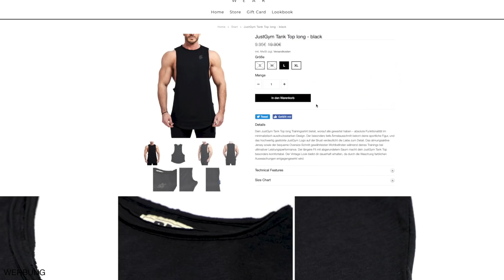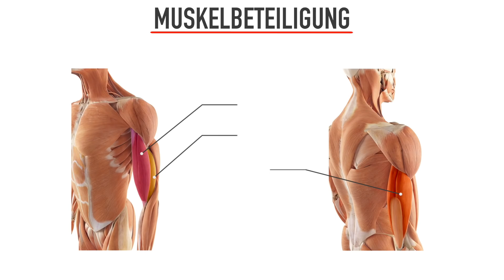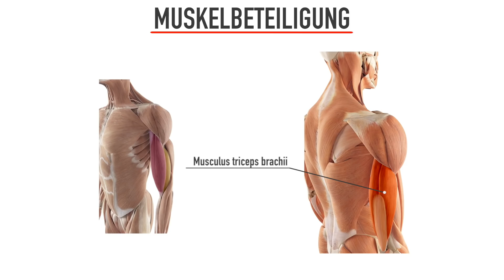50er Bizeps natural - so gehts!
50er Bizeps natural - so gehts! Im heutigen Trainingsvideo zeige ich euch Übungen für den Bizeps und Trizeps für mehr Muskelaufbau. Außerdem verrate ich euch ob auch ihr natural einen 50er Oberarm erreichen könnt. Viel Spaß beim Video.